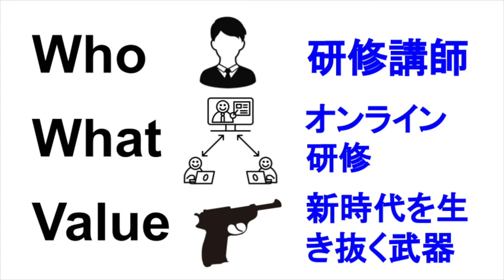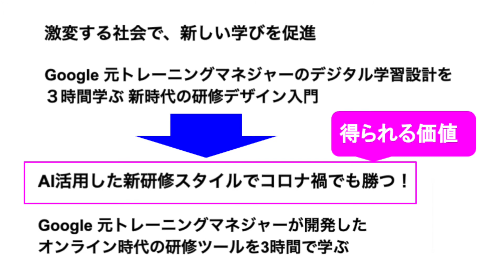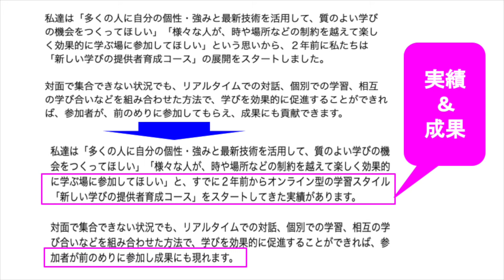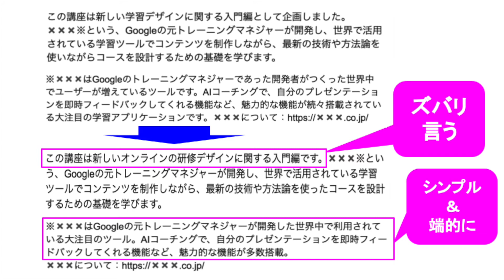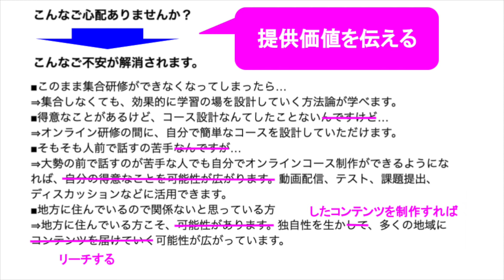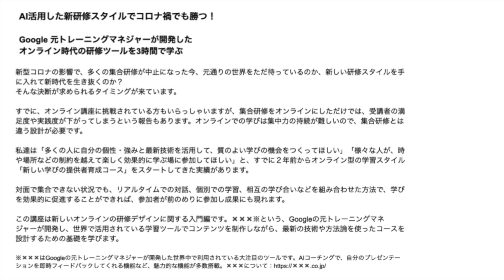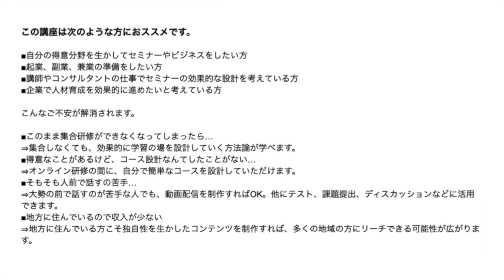集客のための告知文。添削ビフォーアフター公開 [ライティングレッスン]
編集長が、集客するための告知文を添削しています。見出しから本文の文章構成など、添削の際に意識しているポイントも解説しています。

【目次】
00:00 スタート
00:27 添削スタート　原文読み
02:56 見出しの添削
06:16 本文添削
10:43 添削後の文章

このチャンネルでは、明日からあなたの文章づくりや話し方に役立つ伝え方のコツや、言葉選びなどの話を中心に週2回月曜日と水曜日の朝6時に投稿しています。

▶︎オススメ激選 再生リストはこちら：

↓絶対見るべき！おすすめ動画

①いわみんってどんな人？
⑤タグ

FaceBookでは、Instagramでの本の紹介や趣味のサウナや山登り、スナックの日替わりママ情報など、かなり普段の様子をアップしています。

社長や起業家100人インタビュー、SDGs 関連コラム、プライベートなエッセイなど、長めのコンテンツをアップしています。

◆ブランディングやマーケティング戦略

◆文章作り、ストーリー作りのお手伝い

◆研修・ワークショップ開催

◆コーチング・カウンセリング

こちらで詳細をご確認ください。

岩見奈津代

編集者で言語化プロデューサーのいわみんです。

大学時代から学生ライターとして活動開始。
大手出版社に就職し、女性雑誌編集者として20年超のキャリアを積む。
ティーンファッションから妊娠・出産・女性のライフスタイルまで、多くの女性をターゲットとした雑誌を担当。

編集長、創刊編集長でウェブやイベント、物販なども同時にプロデュースした後、経営戦略室のマネージャーに。
ビジネスマーケティング、多数の新事業プロジェクトマネジメントを経て独立。

ビジネスアドバイザー、マーケティング戦略、言語化プロデューサー、コーチングなどを中心に、
すべての人の「想いを言語化し、ストーリーを作る」ことのお手伝いを行っている。

女子大生とオトナ女子をつなぐ対話の場
【meeet-meet me】主宰

●天狼院書店　雑誌をつくるゼミ講師
●2030SDGsカードゲーム公認ファシリテーター
●NLP（神経言語プログラミング）マスタープラクショナー
●ワークショップデザイナー